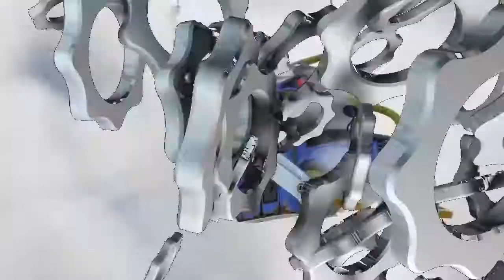Lost to a bot in a heal off